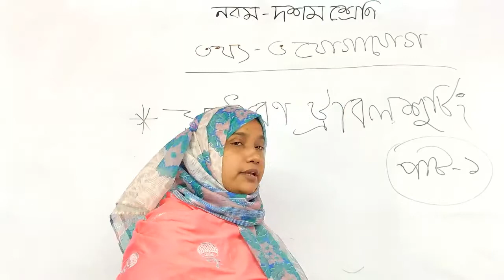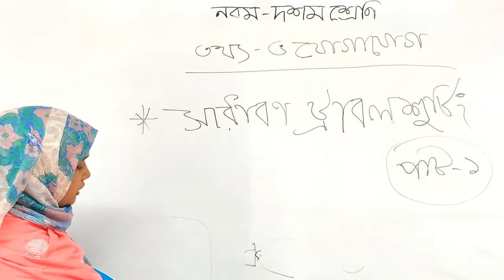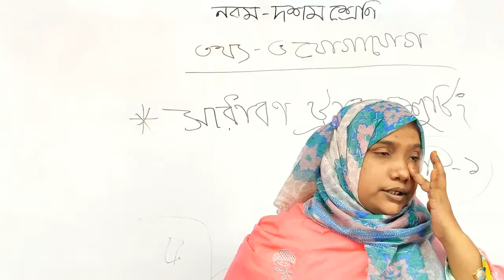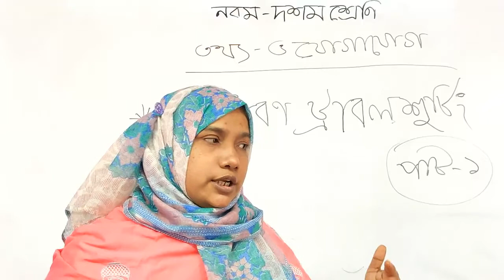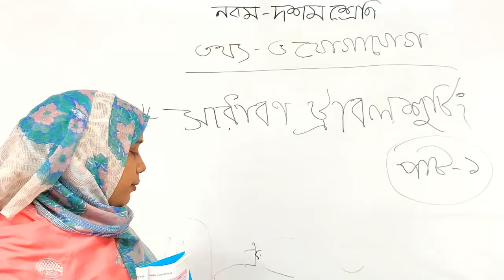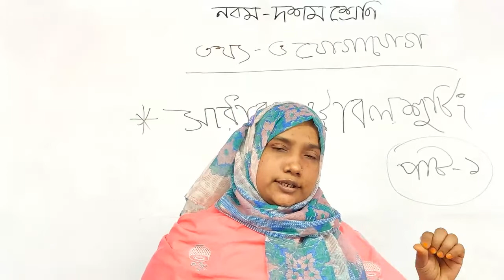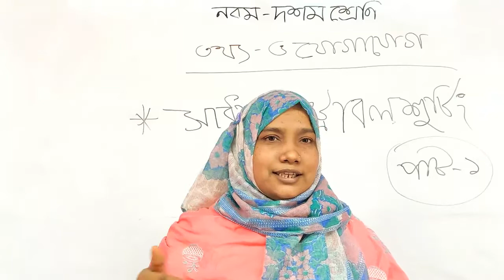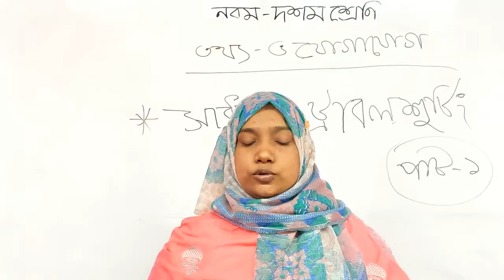নবম দশম শ্রেণি বিষয় তথ্য ও যোগাযোগ প্রযুক্তি, সাধারণ ট্রাবল শুটিংপাঠ ১লেকচার,সারমিন আক্তার